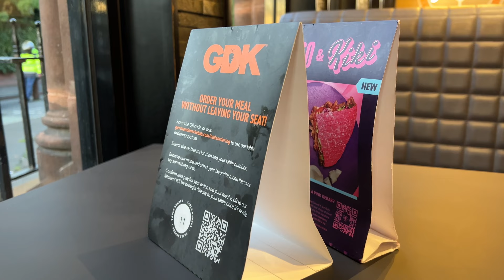Food Vlog - German Donner Kebab - Manchester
Hey everyone! Welcome to an evening special from Manchester!

I filmed this with iPhone 13 Pro Max while waiting for the kebab to be served.

It has been a while since I have recorded something with the Pro Max since I leaned towards drones and aerial "tours".